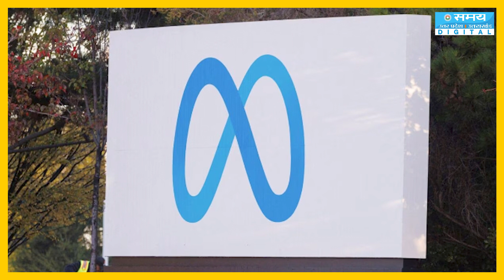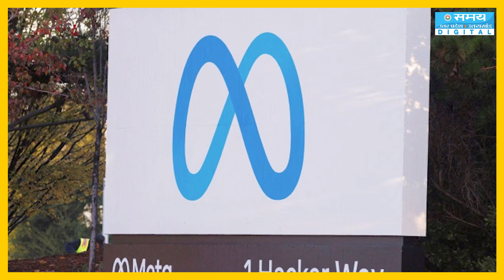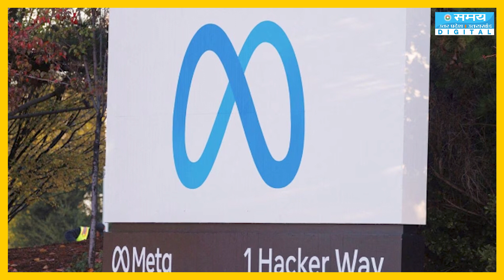टेक दिग्गज मेटा 2024 में दुनिया भर में चुनावों के लिए तैयार | Lok Sabha Election 2024 | Meta